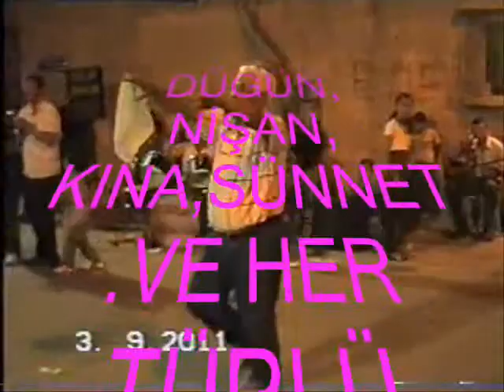ŞAHİN KAMERA .TEKİRSİNLİLER BÖYLE OYNAR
ŞAHİN KAMERA